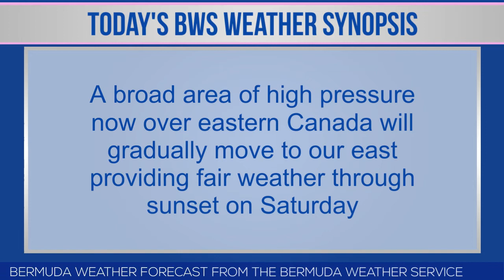Bernews Newsflash For Thursday December 27, 2018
| Bermuda | Thursday, December 27, 2018: Police confirm death of 70-year-old woman | Motorcyclist arrested following police pursuit | ABIR support implementation of ESA legislation | ABIR companies give back over festive season | Bermuda Motocross Club Race | Hamilton vs Devonshire football match | Nahki Wells scores goal in QPR victory | Gombey troupes celebrate Boxing Day | Bernews live broadcast schedule | Bermuda photo of day | Stock report | Bermuda weather forecast | World News headlines & more